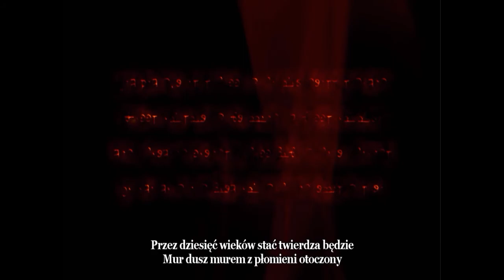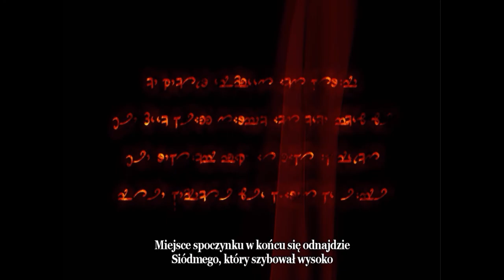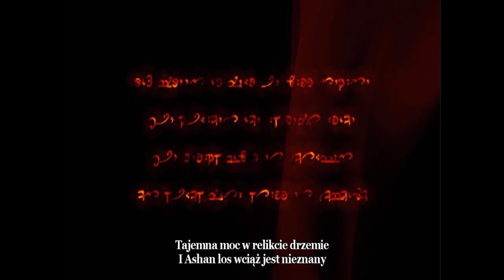FajnaGRA | Dark Messiah of Might and Magic #17 END (walkthrough) No Commentary